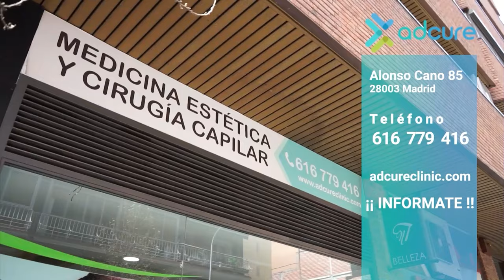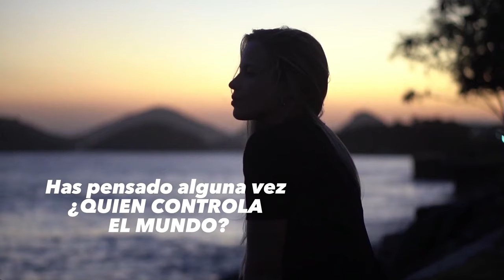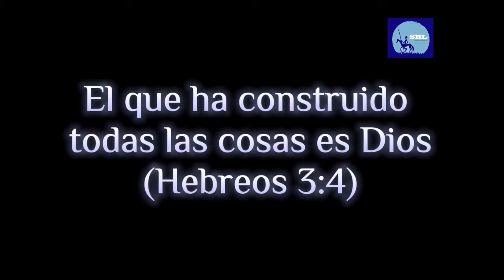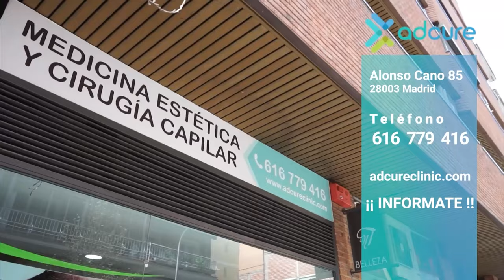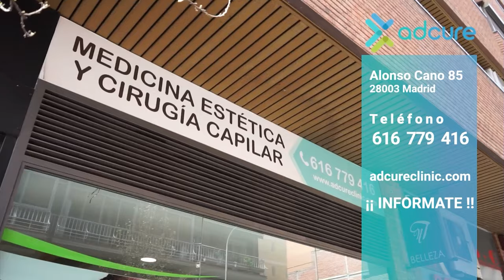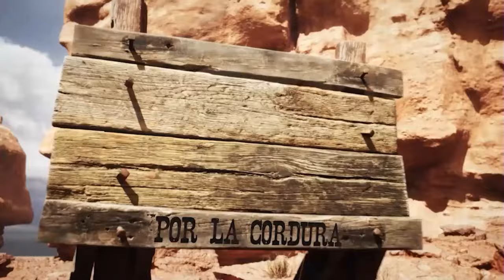SE BUSCA LOCOS POR LA CORDURA: PROGRAMA ESPECIAL